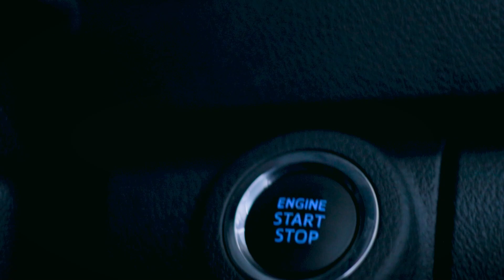ខ្ញុំមិនបានញៀនទេ គ្រាន់តែខ្ញុំអត់បាន -​ Video Vlog